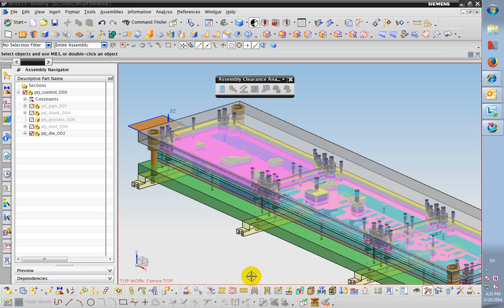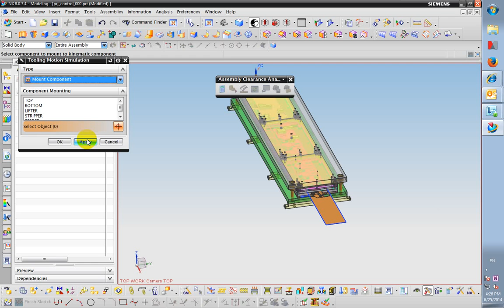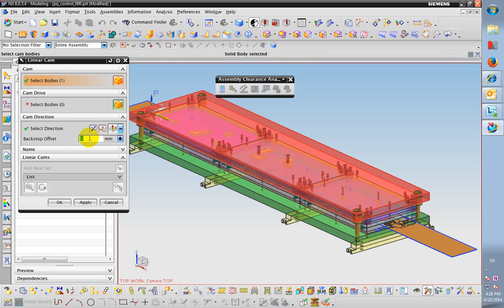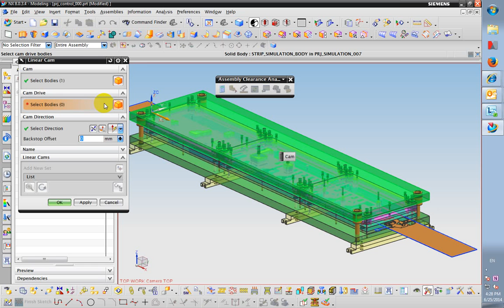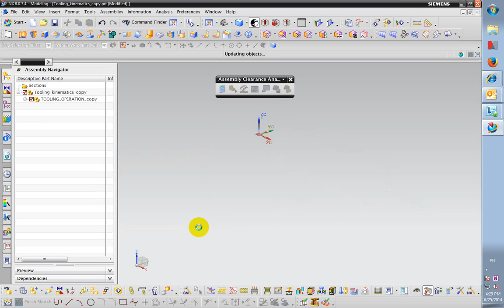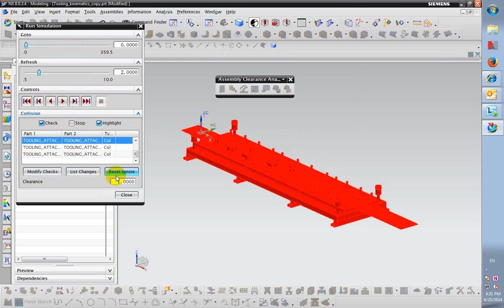tooling motion simulation